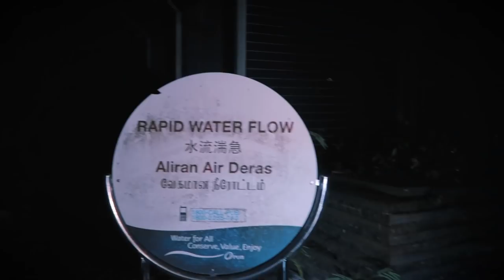The Boat House - Night Adventure in Singapore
Night Adventure, Exploring an old Boat House at Night in Singapore.
Abandoned Boats and Construction site.
Vlogging Equipments:
Canon G7X
Canon 70D
Canon 800D
Sony RX100 Mark IV